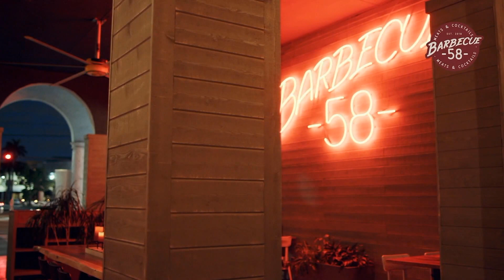Protestas en cuba levantan roncha en Washington | La Mañana de EVTV | 07/19/2021 S6